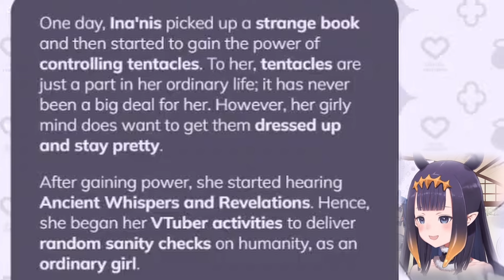Ina Reacts to Her UPDATED Lore After 4 Years of Vtubing 【Hololive EN】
*🌟 Enjoy the Best Moments from Hololive EN! | Hololive HololiveClips 🌟*
Ina revisits her lore and can't stop laughing at how she's depicted. Gotta love this derpy octopus lady

Kudos to all the tentacult who created such a lovely fan gift for her:

*🌐 Follow the Hololive English (HoloEN) Members 🌐*

*Hololive Myth (Holomyth) - Gen 1:*

*Hololive Promise (Holopromise) - Gen 2:*

*Hololive Advent (Holoadvent) - Gen 3:*

*Hololive Justice (Holojustice) - Gen 4:*

Fellow Hololive EN Clippers:
Sashimi Clips, Nerrev, Osekkaiおせっかい, Holosimper Ch., Gomi Simpington Ch., Sakasandayo, Vaan Ch., Random Tako, Whatopia, kabukibuki, Rizulix, ShiroClips Ch.